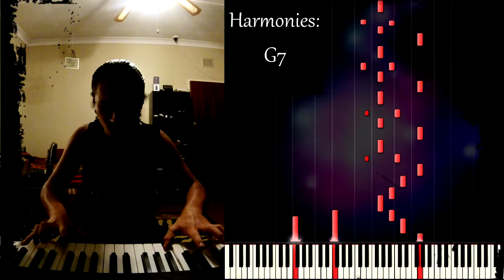Beautiful Piano - Solfeggietto (Piano Only Cover) - Harmonic Analysis and Chords